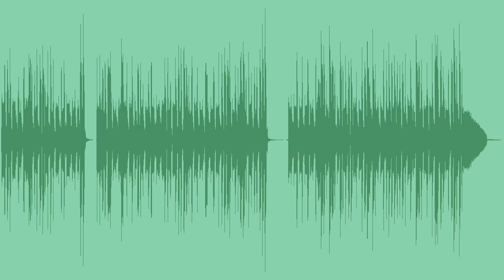Croatian Party Royalty Free Music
A joyful, traditional royalty free Croatian intro, with mandolin, tambura, bouzouki, bass, guitars, and drums, best for food ads, travel vlogs, or openings.

Available in three versions.